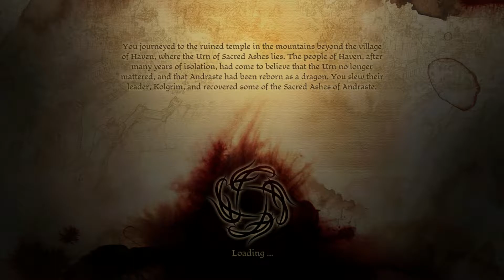Getting Naked! | Let's Play Dragon Age: Origins | Episode 44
The Let's Play continues!
Our first playthrough of the classic BioWare RPG - 'Dragon Age: Origins' for the XBox.